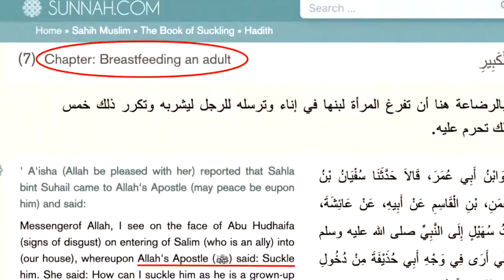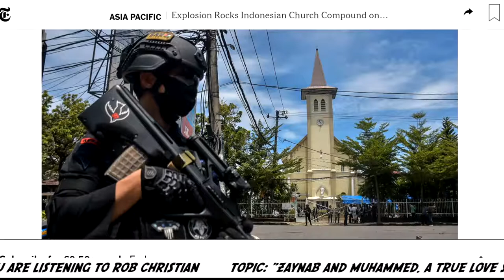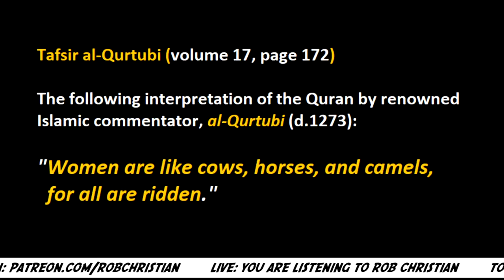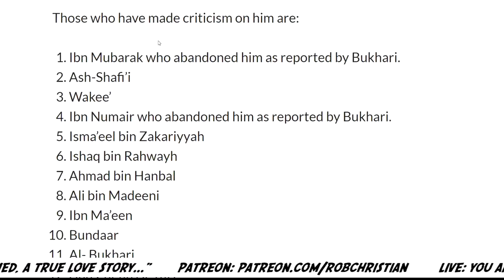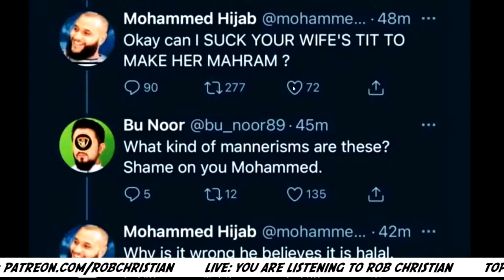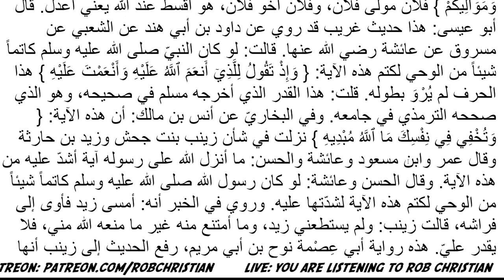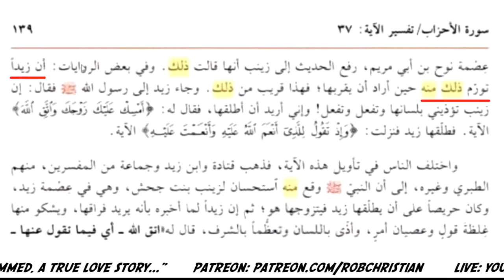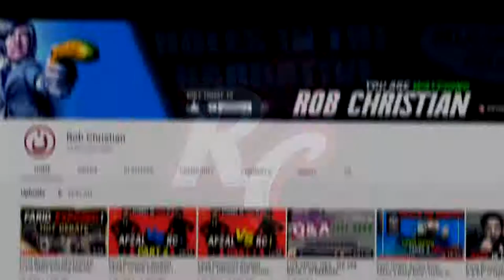Zaynab Bint Jahsh and Prophet Muhammed